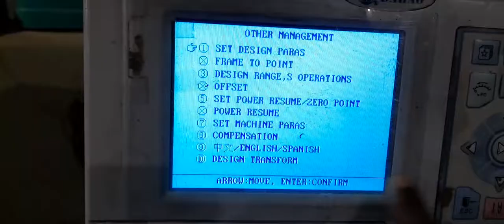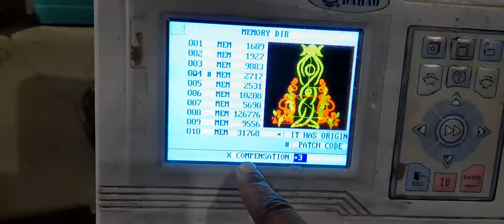embroidery machine se design mai stitches kaise badhaeye